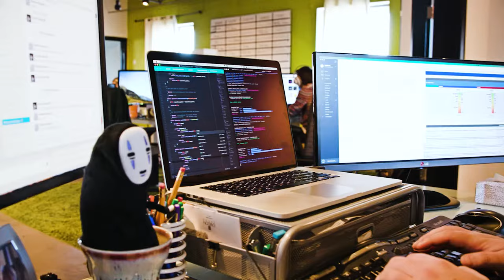Pay Per Click (PPC) In Kansas City | Lifted Logic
Paid search, or pay per click (PPC) can be a great investment to add into your "SEO hedge fund." Lifted Logic has PPC experts to help get the most out of your paid search dollars.